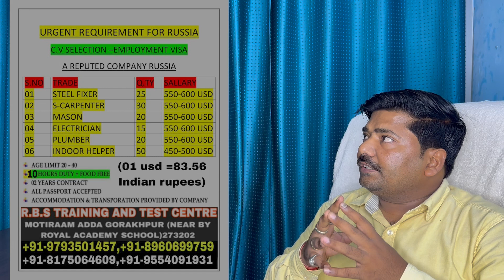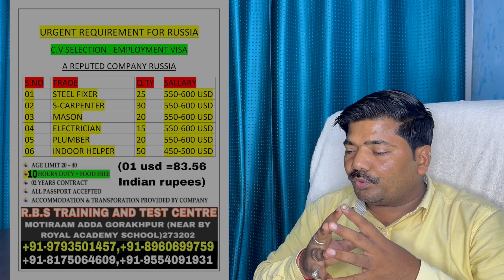Urgent Requirement For Russia Esse Achha Kabhi Nhi Milega Fast Visa Service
russia visa russia visa process
russia job salary hindi
saudi client interview
russia packing helper job
russia driver job
places to visit in romania
malaysia visa
embassy interview
jobs in russia for indian freshers
how to get a job in europe from india

saudi client interview

russia driver job

malaysia visa

embassy interview

how to get a job in europe from